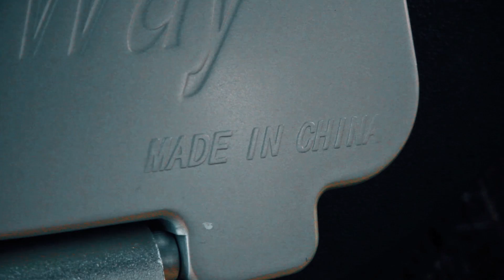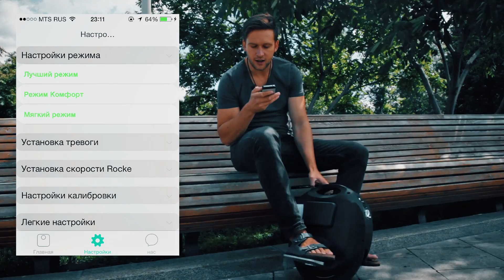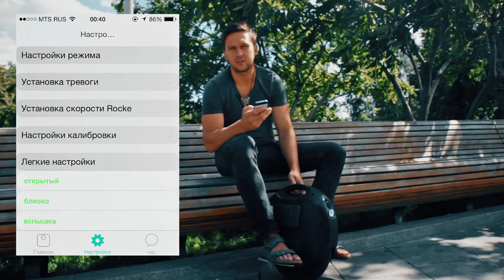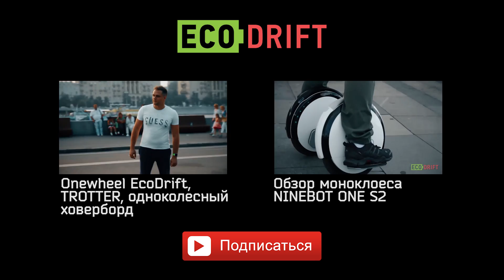ОБЗОР GotWay ACM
Характеристики GotWay ACM:
Производитель : Gotway
Максимальная скорость : 45 км/ч
Максимальное расстояние : 60-70 км
Вес : 20 кг
Максимальная нагрузка : 120 кг
Время зарядки аккумулятора : 300 минут
Диаметр колеса : 16 дюймов
Мощность мотора : 1500 Ватт
Максимальный угол наклона : 25 градусов